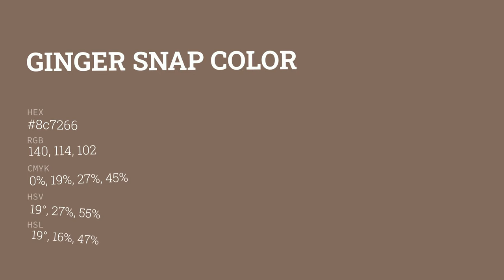Ginger Snap color 8c7266 hex color - Brown color - Cool color 8c7266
What color is Ginger Snap ? 8c7266 hex color - Brown color - Cool color 8c7266

Hex 8c7266 Color Code is also known as Ginger Snap color.